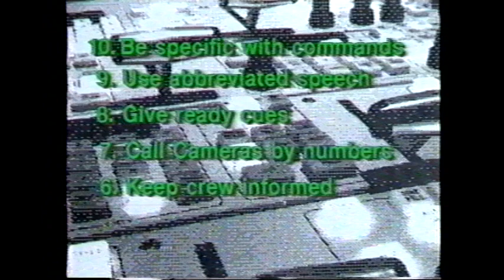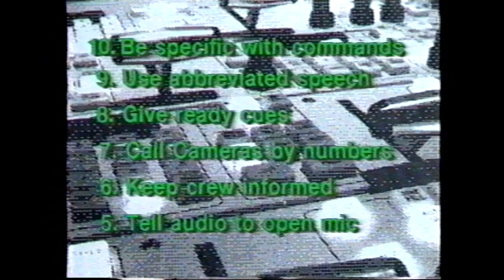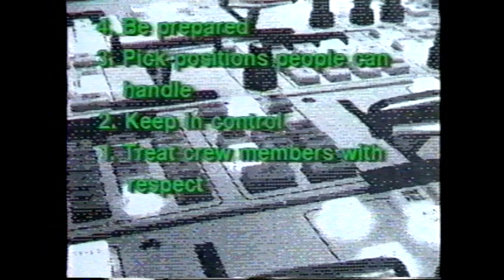MCCC Project - The director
1998 TV class from Mercer County Community College